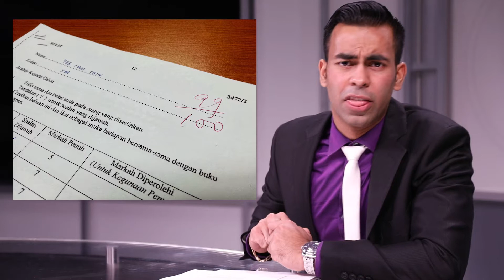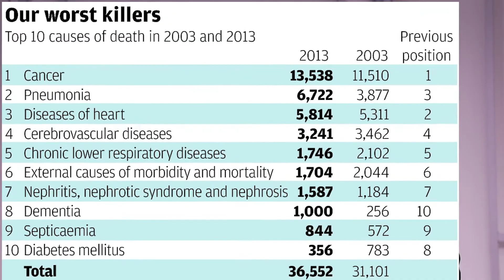Real News With Vasisth Sukul: Polio Eradication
Thank you to Francisco Ramos for shooting this.